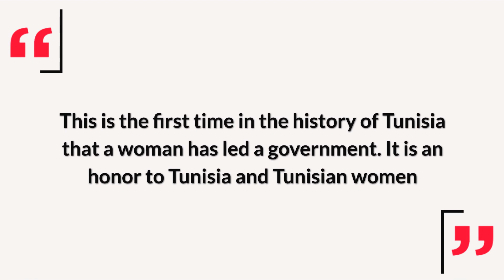Tunisian President Names Najla Bouden Romdhan As Country's First Woman PM I All About Her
Tunisian President Kais Saied has appointed Najla Bouden Romdhan as the first female prime minister. The appointment of Romdhan as the prime minister of Tunisia comes two months after Saied sacked the previous government. On July 25, President Kais Saied sacked the government of Hichem Mechichi, suspended parliament, lifted MPs' immunity and took over the judiciary. Najla Bouden Romdhan, the same age as Saied at 63, is a former director at PromESsE, a higher education reform project. She has held senior positions at Tunisia's higher education ministry. As per Tunisia's privately owned Mosaique FM, Najla Bouden Romdhan served in the ministry of higher education in 2011. Watch the video to know more about her.